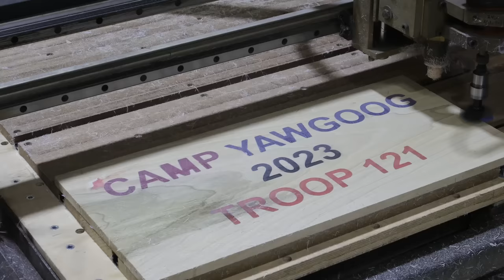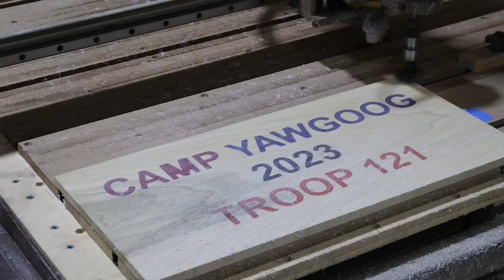DIY Epoxy Boyscout Plaque, accomplishment or failure?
The process of making a Epoxy Plaque for my sons boyscout troop.

Welcome to my YouTube Shorts channel, dedicated to the crafts of welding, fabrication, and woodworking! Whether you're a beginner or a seasoned DIY enthusiast, hopefully I can inspire you to be creative and create exceptional projects.

Engage with our content by liking, commenting, and sharing your thoughts, as we encourage an interactive learning experience. Let's unlock the limitless possibilities of welding, fabrication, and woodworking together!